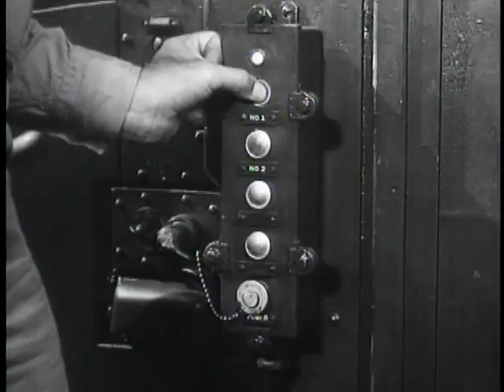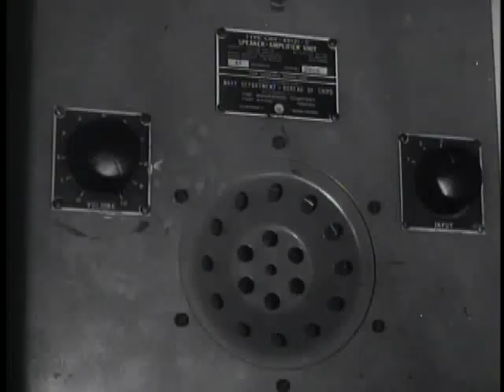Victory At Sea - Episode 19 ~ Battle For Leyte Gulf (Complete Episode)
THE BATTLE FOR LEYTE GULF
Sea battle for Leyte Gulf
Release Date: March 15, 1953 ... (Episode #19)

Leyte Gulf is where the war's largest naval battle took place in late October 1944. The American fleet, including both the Seventh Fleet under General MacArthur was responsible for the invasion in central Philippines and the Third Fleet headed by Admiral Nimitz. The Third Fleet's main objective was to protect the landing forces in and around Leyte Gulf. This responsibility to protect the invasion forces was given to Admiral "Bull" Halsey. The Japanese had no choice but to try to stop the Americans by meeting them head on before the invasion would begin. The Imperial Navy would split their attacking forces into three separate groups with the northern group being a diversionary force for the two main forces in the south and central. The two southern forces would try to surprise Halsey by going through the Surigao Strait. Over 132,000 troops, 200,000 tons of material on 750 transports and landing crafts were poised to land on the island of Leyte. The ultimate goal is the complete liberation of the Philippines. The Third Fleet boasted nearly a dozen aircraft carriers and six battle wagons, including four raised from the depths of Pearl Harbor: West Virginia, Maryland, California and Tennessee along with two of the newest and fastest in the world: USS New Jersey and the Iowa. The massive fleet under Halsey would sit off the coast of Samar. The two Japanese southern forces would split into two, with the main force traveling through the San Bernardino Strait in central part and was headed by five battleship(including the Yamato and Musashi), 12 cruisers and 15 destroyers. The smaller southern force would try to sneak through Surigao Strait to attempt a surprise attack upon the Seventh Fleet. All three Japanese forces were soundly defeated with thousands of casualties. In just 4 days of fighting, the Japanese lost 3 battleships, 1 large carrier, 3 light carriers, 6 heavy cruisers, 4 light cruisers, 9 destroyers. Japan ceases to be a naval power. In fact, the battleship Musashi is the first battleship ever to be sunk entirely by airplanes. At midnight of the 25th, the biggest battle occurred off the coast of Samar as the Japanese southern forces met the Seventh Fleet head on. The Americans poured salvo upon salvo on the unsuspecting Japanese forces in the Surigao Strait. Well over 5,000 Japanese sailors are lost in the battle. Even the survivors refused rescue and the southern force was destroyed almost entirely. The main force led by the Yamato, the largest battleship ever, tried in vain to defeat the American navy but also failed, as 100's of American carrier planes would pummel the Japanese naval forces as they really had no planes left since the great Marianas Turkey Shoot, thus ending any hope that Japan would be able to save the Philippines. It was just a matter of time now when Japan will be forced to end the war and surrender.